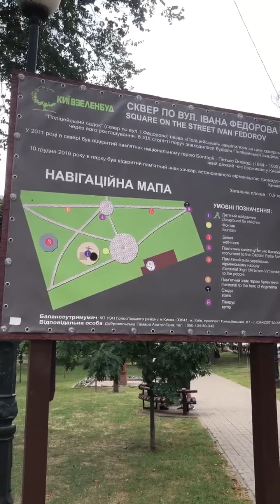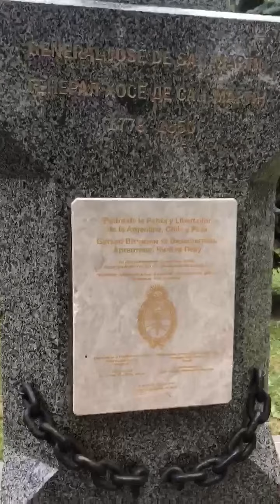Парк поліцейський сквер поліцейський